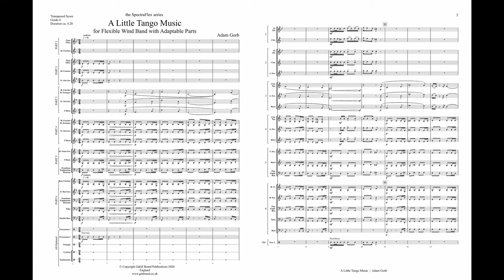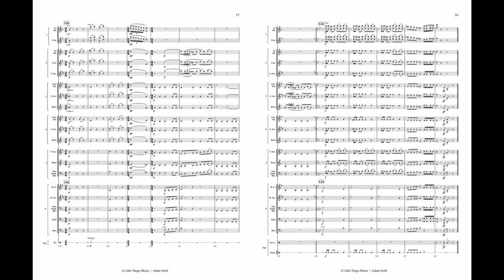A Little Tango Music (6-Part Flex Band Gr. 4) - Adam Gorb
This is a short sequence of melodies inspired by the curvaceous, melancholic and dangerous dance from Argentina that is the tango. The three brief movements can be played in any order, continuously, or separately.